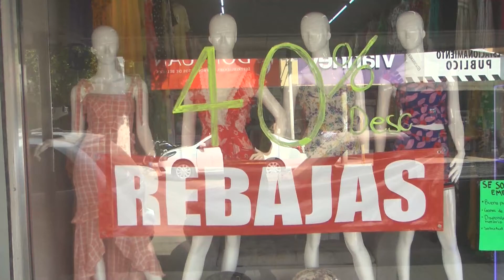Comerciantes ven con reserva la activación económica por el día del niño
**La presidenta de la Cámara Nacional del comercio, delegación Guasave, expuso que aunque se están preparando, prevén que por la falta de clases presenciales podría no reflejarse derrama considerable**